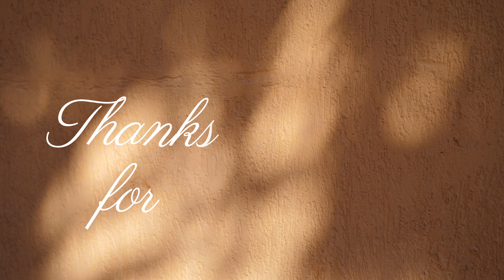Pour an EGG onto the FLOUR and you will be amazed at the result! Simple and delicious!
Let’s  add an egg onto the flour,you will be surprised at the results. . It's truly the best homemade bread I’ve ever tasted and it all comes from just a few ingredients. And if you’re nervous to bake with yeast, I guarantee you will finally feel confident with this no-fuss recipe. This bread is amazing . My family loved this bread and they want to eat every single day 😋.Don't buy bread until you see this recipe! I am sure you will like it! Cook with joy.

Flour 400g
Milk 210ml
Yeast 6g
Salt 7g
Sugar 60g
 Butter 50g

egg yolk (lubrication) - 18 g = 1 pc.
milk (lubrication) - 5 ml

🌡 Temperature and ⏲ Baking time:
 180 °C - 40-45 minutes or until golden

I would love to hear from you. Please say Hi in the comments below and let me know what country you’re watching from. Happy baking!

If you’re looking for an instructional BAKING channel, you’ve come to the right place. Join us as we teach you how to make PERFECT BREAD, DELICIOUS PASTRY, DESSERTS Etc in a short amount of time. We hope you enjoy the channel! The channel offers recipes for breakfast, lunch, dinner, dessert, and even a recipe for making a pizza. The recipes are simple and easy to follow and are for the whole family. The channel offers the recipes in a clear and easy to understand manner, so it is not difficult to follow along with the recipe.

Chapters